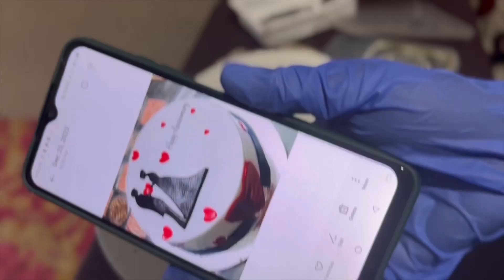Wedding(semi fondant)cake for aapi and jiju🥰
Hlo everyone🥰
Q k apke support ki bhut zarurat hai to plz apni support mujh pr bnaya rkhea  aplog